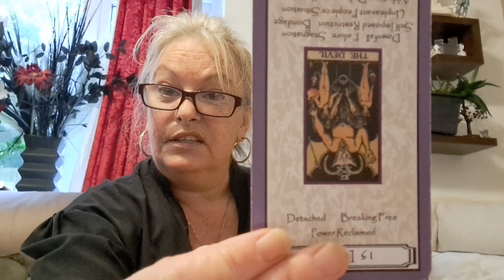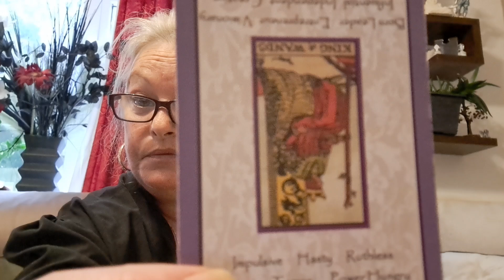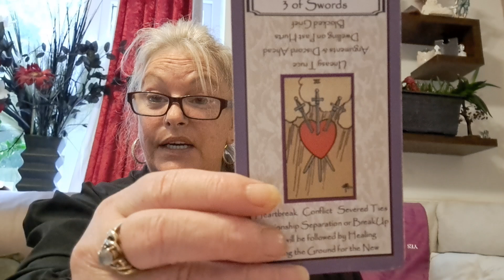MAGA women and JD Vance | Energy Update. A Tarot Reading.